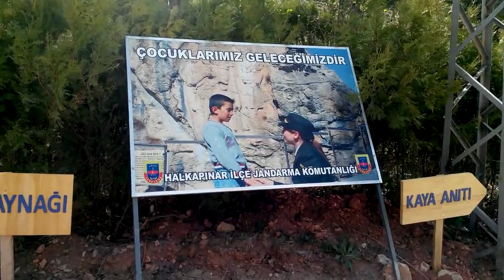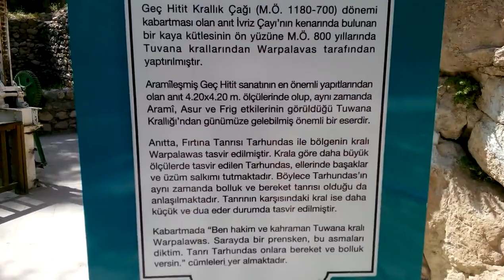Konya Ereğli İvriz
İvriz Köyü Eşsiz Güzellikleri